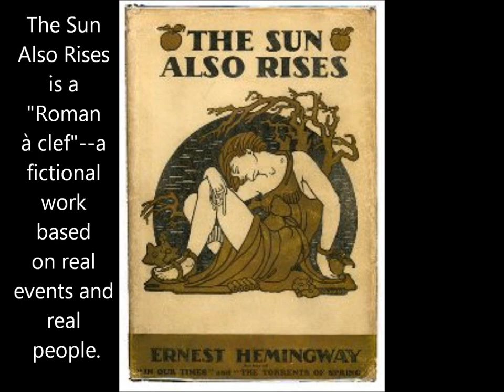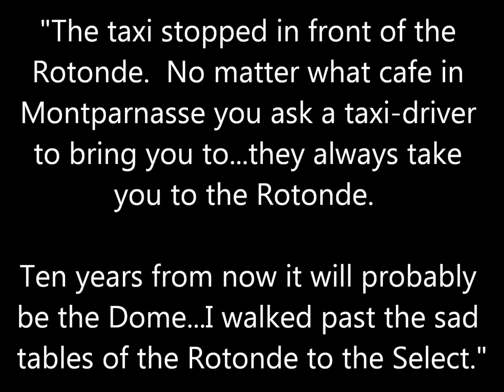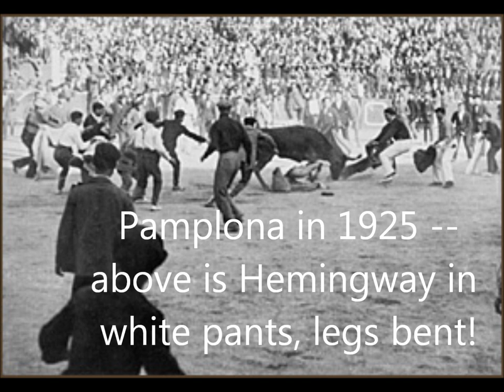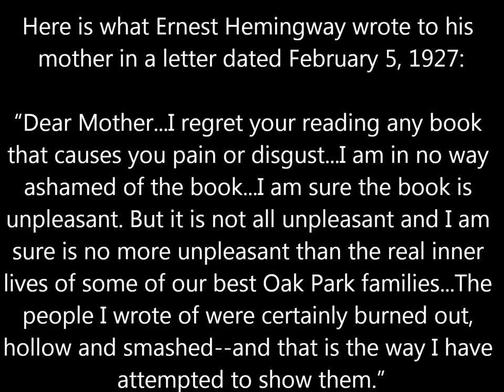Ernest Hemingway The Sun Also Rises 1925 Paris Pamplona Brett Ashley Hadley (hear Hemingway's voice)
Ernest Hemingway's THE SUN ALSO RISES is partly about the need to find meaning in life after long-cherished values lose meaning. After World War I, many people in the 1920s were "lost" since many values they believed in before the war no longer seemed valid (such as love of country, the "glory" of dying for country).

The novel is a "Roman à clef"--a fictional work based on real events and real people.

After reading many Hemingway biographies, I figured out which parts of the novel are faithful to what really happened.  I can identify which characters are based on which of Hemingway's "friends."

They didn't stay friends after this novel was published!

I also know what in the novel is fiction--Brett receiving a bull's ear, for example.  The real Brett (Lady Duff) never received such a gift in Pamplona in 1925.

It was Hadley who received the bull's ear!

The real Brett (Lady Duff) had no serious complaints about the novel after it was published except she protested that she never did sleep with the bullfighter.

I am sensitive to what is left out--most importantly, Hemingway's wife is absent from the book.  Hadley (Hemingway's wife) was there in Paris and in Pamplona, taking part in events.  Her husband removed his wife when writing the book!

Hadley is not completely absent in the novel's pages.  She is represented in a symbolic way.  Jake's wound in the groin is a symbolic acknowledgment that Hemingway was unable to be physical with the prototype for Lady Brett Ashley.  In other words, Hemingway never had an affair with Lady Duff.  Hemingway may have been attracted to Lady Duff, but Hadley was there the entire time.

Some bits can only be guessed at--did this or that happen?  Or is that fiction?  Did a conversation like that take place?

I am amazed by how much in the novel actually took place.

At other times I marvel at Hemingway's skill as an artist, making up details that are delicious, thoughtful, artistically compelling.

Every page is a gem!  I love the symbolism, the Paris setting, the witty dialogue (parts of the novel are very funny!), the variety of characters.

We hear Hemingway speaking into a microphone on two different dates.  Recordings of his voice are rare.

Hemingway started to write drafts of the novel as soon as the Pamplona events of July 1925 ended.  In the first draft, real names were used--Hemingway's own name instead of Jake Barnes, for example.

Hadley, Hemingway's first wife, gave her full support as her husband wrote drafts, giving him "space," being understanding about the unusual hours he kept (he worked often through the night since his creative juices were flowing--and he wrote very early in mornings).

But the marriage would break up, and at the time the novel was published in October 1926. Hemingway (feeling guilt) arranged for all royalties to go to Hadley.  This turned out to be generous since the novel was a success, earning Hadley royalty checks of large sums for the rest of her long life.

1) Who is the novel's most admirable character?

2) Who is the least admirable character?  Cite evidence of that person behaving badly.

3) If you could talk to any character, what advice would you give?

4) What is most attractive about Brett to men in the novel? Cite evidence.

5) Hemingway quotes Gertrude Stein (a friend in Paris, also an American writer) on a page before the novel begins: "You are all a lost generation."  How is this quote relevant to the novel?

6) Much alcohol is consumed.  Is this novel inappropriate for high school students because of that?  Is there a danger that some high school readers will assume this kind of drinking is normal?  Or does the novel make it clear that heavy drinking contributes to the unhappiness of characters?

7) In Chapter 13, Mike Campbell connects what happens in a bullring to what happens outside.  He asks Robert Cohn, "Why do you follow Brett around like a poor bloody steer?"  What are additional examples of symbolism in the novel?

8) Who communicates well, and who doesn't?  In Chapter 12, Bill tells Jake, "You're a hell of a good guy, and I'm fonder of you than anybody on earth.  I couldn't tell you that in New York.  It'd mean I was a faggot."  Is good communication dependent on WHERE characters are?

9) Explain how World War I is important to Hemingway's novel.

10) In Chapter 14, Jake shares these thoughts: "You paid some way for everything that was any good.  I paid my way into enough things that I liked, so that I had a good time.  Either you paid by learning about them, or by experience, or by taking chances, or by money.  Enjoying living was learning to get your money's worth and know when you had it."  Relate Jake's words to what happens in the novel.